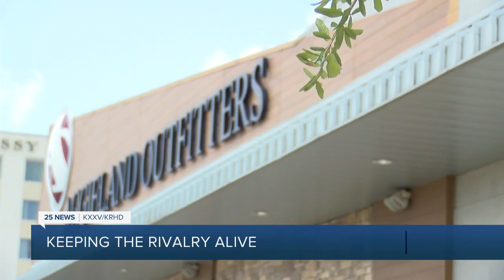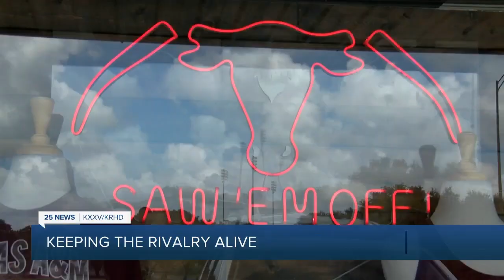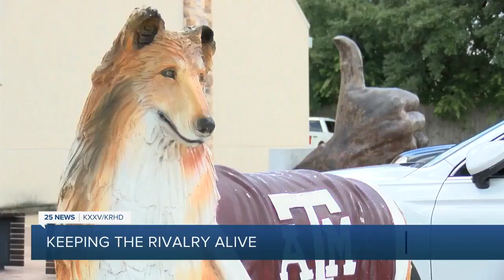Owner of 'Saw 'Em Off' trademark hopes to keep Aggie traditions alive for generations to come